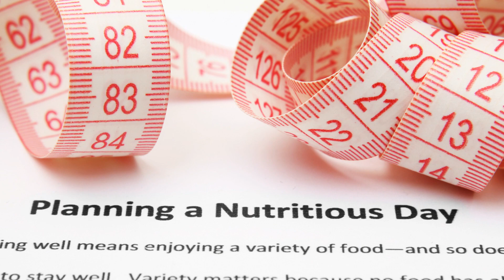Feeding Your Mind: The Impact of Nutrition on Mental Clarity & Emotional Stability"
Unlock the secrets of how nutrition influences not just your physical health, but also your mental clarity and emotional stability in our latest video. Join us as we explore the powerful connection between what you eat and how you feel, uncovering essential tips to optimize your well-being from the inside out. Discover the transformative potential of a nutrient-rich diet and learn practical strategies to nourish your mind, body, and soul for greater vitality and harmony. Don't miss out on this insightful journey toward holistic wellness!